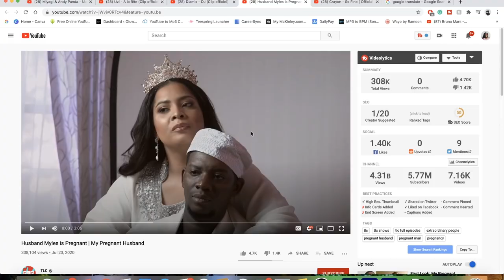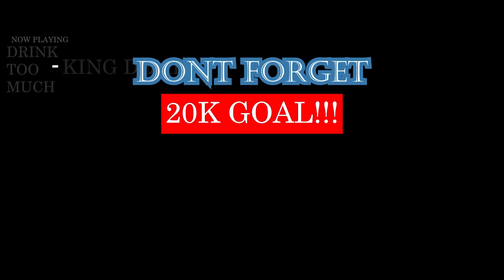So Men Can Get Prego? 👀😳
WWHHHHAAAATTTTT?

IMPORTANT LINKS:
Previous Video- REACTION TO Uzi - À la fête (Clip officiel) | FRENCH RAP REACTION:

WARNING!